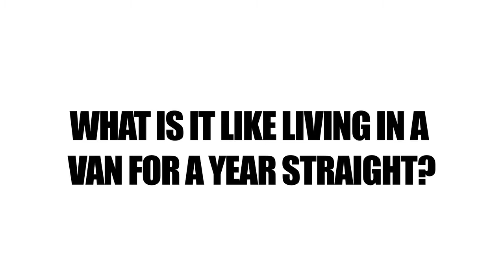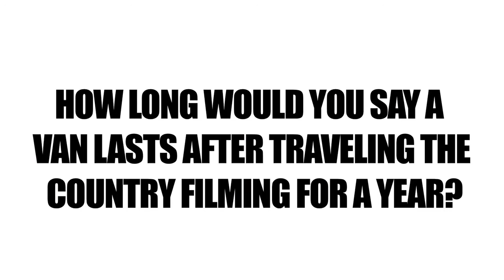REVOLUTION ON THE SPOT - ADAM JOHNSON